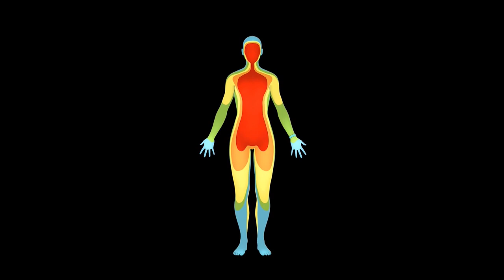Apple presentó su nuevo reloj inteligente predice el ciclo de ovulación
La multinacional tecnológica Apple presentó este miércoles la nueva versión de su reloj inteligente, el Apple Watch Series 8, que entre otras cosas usa un sensor de temperatura para predecir los ciclos de ovulación en las mujeres y ayudar así a determinar los momentos de mayor fertilidad.

¡Visítenos!